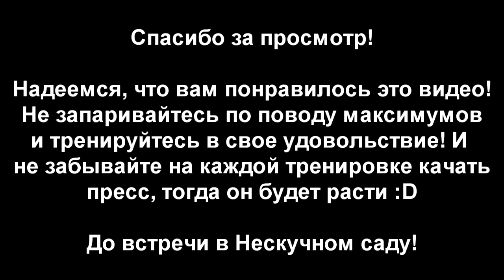s04e16: МАКСИМАЛЬНЫЕ подтягивания (+история Насти) [Team Patriots]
Пришло время потренировать спину и рассказать вам пару интересных вещей про подтягивания на максимум!

◄ Программа тренировки ►

Подтягивания - 10, МАКС, МАКС, МАКС (отдых 2 минуты между подходами)
Отдых минут 10

Выходы силой - МАКС, МАКС, МАКС (отдых 2 минуты между подходами)
Отдых минут 10

СУПЕРСЕТ: Стойка на руках + Передний вис - 10 подходов
Отдых минут 10

◄ Магазин WORKOUT ►